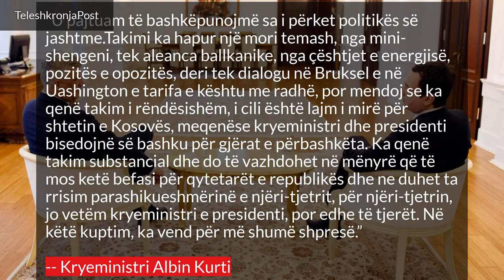Kurti e quan substancial, Thaçi e quan konstruktiv: Pamje nga takimi - 13/03/2019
Takimi mes presidentit Hashim Thaçi dhe kryeministrit Albin Kurti ndodhi sot, pas shumë refuzimesh ndaj njëri tjetrit.
Albin Kurti e quan substancial takimin, ndërsa Hashim Thaçi e quan konstruktiv: Pamje nga takimi - 13/03/2019